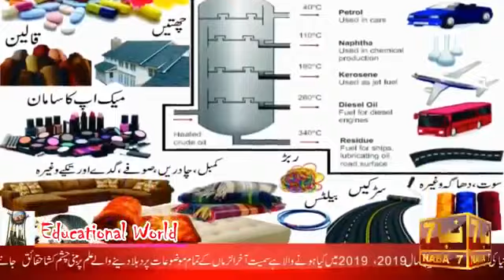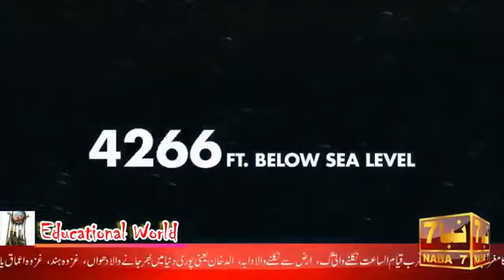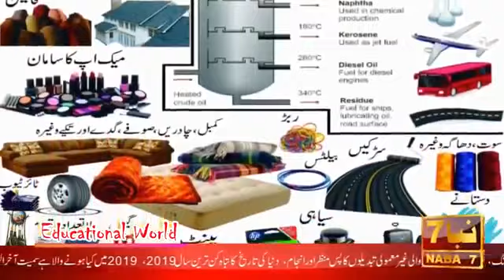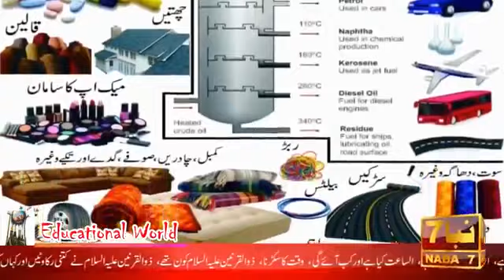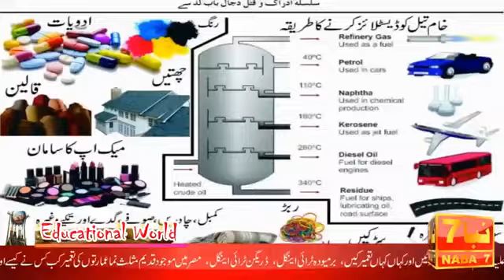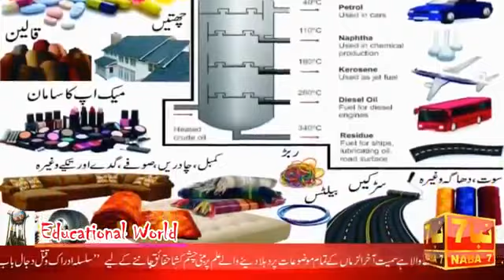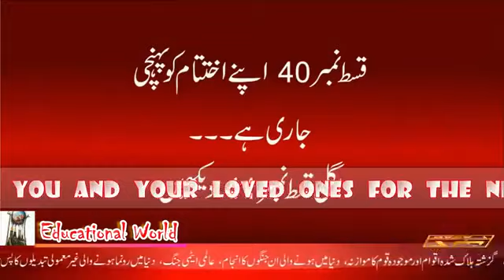Dajjal asal rab bannan tha ya naqal? Asal rab kon aur asal rab ki phachan kiya hai? NABA7 TV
احمد عیسی رسول اللہ صلی اللہ علیہ وآلہ وسلم آ گئے۔
الکتاب ڈاونلوڈ کرنے کے لیے روابط پر کلک کریں